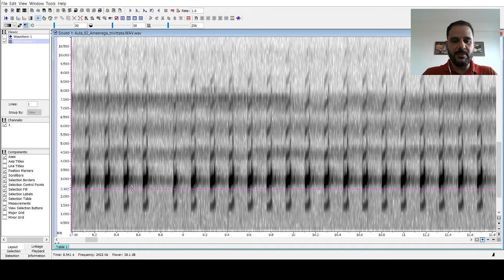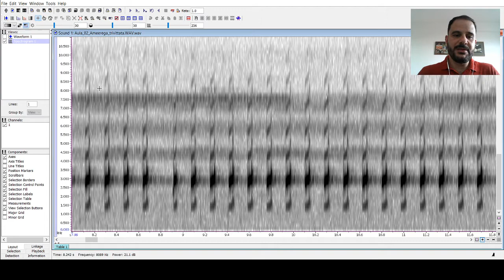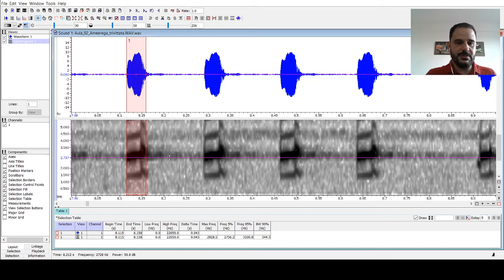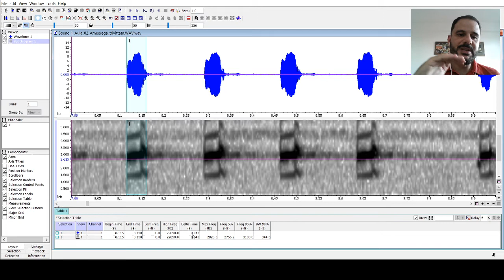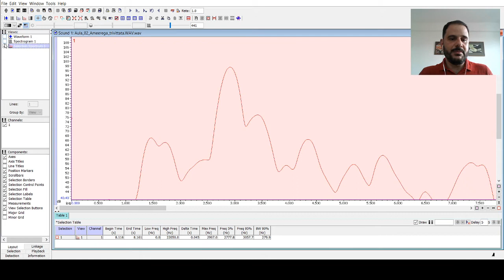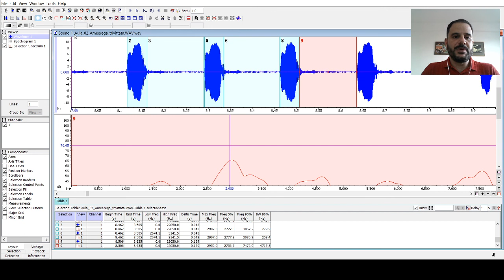Introdução a análises bioacústicas usando o Raven - Aula 03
Nesta aula, explico como utilizar o Raven para caracterizar sinais acústicos através da mensuração de suas propriedades espectrais (frequência dominante ou frequência de pico, frequência mais baixa, frequência mais alta e frequência fundamental).